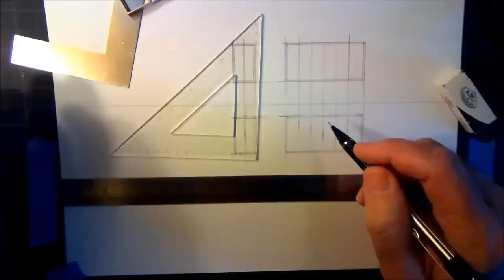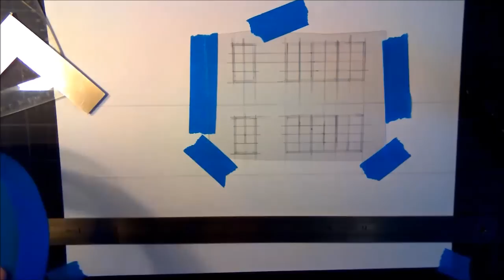An O Scale Mid-Century Motel Scratch Build Part 3 - Windows And Siding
Building windows and applying siding to the front walls.